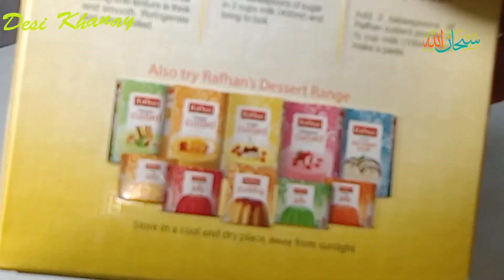Biscuit Desserts Recipe | 10 Minutes Easy Desserts Recipe | میٹھا بنانے کا طریقہ | Desi Khanay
Biscuit Desserts Recipe | 10 Minutes Easy Dessert Recipe | میٹھا بنانے کا طریقہ | Desi Khanay
dessert recipe
dessert recipes
dessert,biscuit pudding
biscuit pudding recipe
best biscuit pudding recipe
biscuit recipe
cake recipe
easy dessert recipe
biscuit cake
chocolate biscuit cake
no bake chocolate biscuit cake recipe
best biscuit pudding recipes
biscuit dessert
no bake chocolate biscuit cake
biscuit dessert recipe
oreo biscuit recipe
biscuits dessert
no bake dessert recipe
           My Channel helps people who loved Desi Khanay, most popular Pakistani and Indian food which are enriched with full of energy and healthy food. According to my simple and delicious recipes you can cook it in your home easily with available ingredients in your kitchen. Desi Khanay provides your loved ones the healthy and pure food if your follow our recipes for preparation it.
         My channel is not just provided the Pakistani or Indian style dishes recipes but it is also the combination of various english meals , healthy diet recipes, Chinese recipes, Arabic , American snacks, milkshakes, smoothies, beverages, desserts, cakes, and many more.